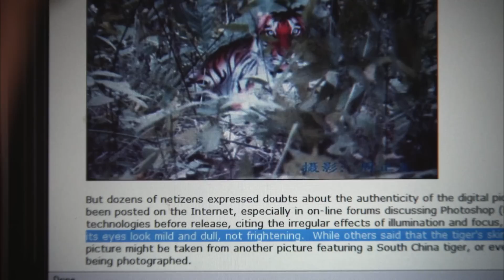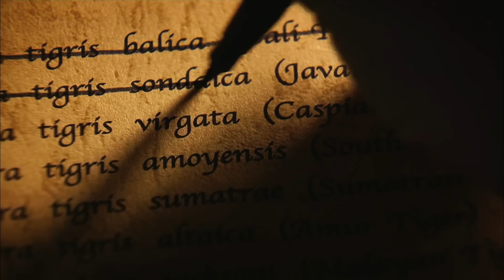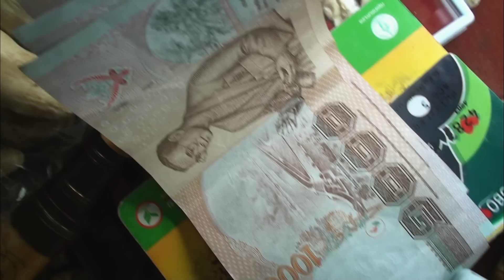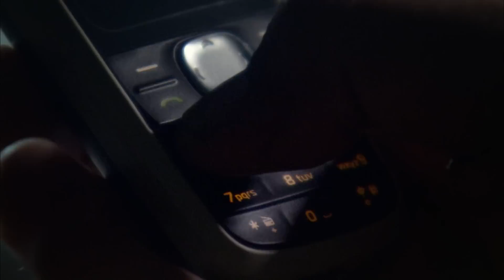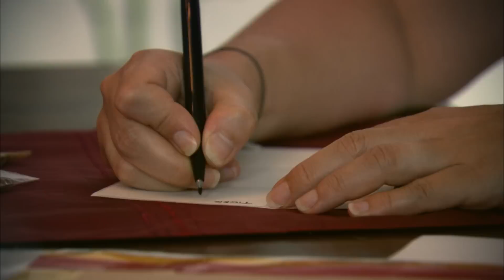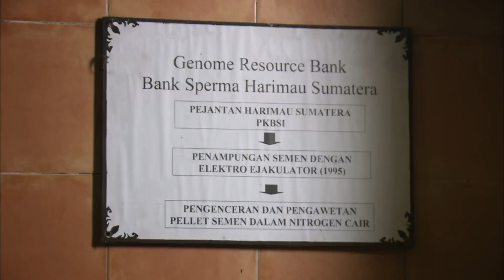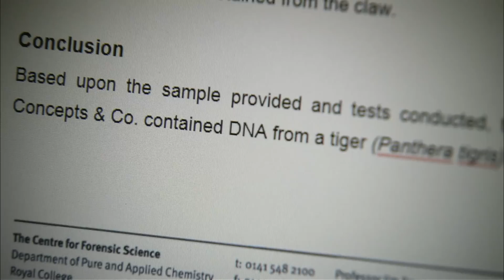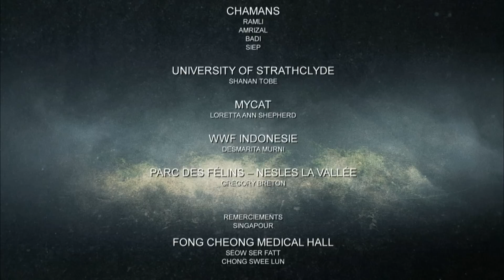Une espèce menacée de disparaître - Tigre de Chine - Documentaire Animalier - AMP HD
Quand un chasseur chinois affirme avoir photographié un tigre de Chine du sud, une espèce considérée comme éteinte, les médias s’enflamment.
La photo fait les premières pages de tous les journaux. C’est un incroyable événement. On déchante bientôt. L’homme est un truqueur, un faussaire.
Mais comment survivent les derniers tigres d’Asie ? Du triangle d’or birman au Vietnam, de la Thaïlande à Java, nous tentons de comprendre l’engrenage fatal de la chasse et des trafics, de l’élevage et de ses relations ambigus avec la préservation de l’espèce.
Pour les besoins de cet épisode, les producteurs sont allés jusqu’à reconstituer en trois dimensions le dernier tigre de Bali, à partir de crânes, éléments osseux et peaux disséminées dans toute l’Asie. Ce spécimen unique au monde trône désormais dans un musée.

Auteur : Frédéric Lepage
Réalisation : Guillaume Levis, Isabelle Han